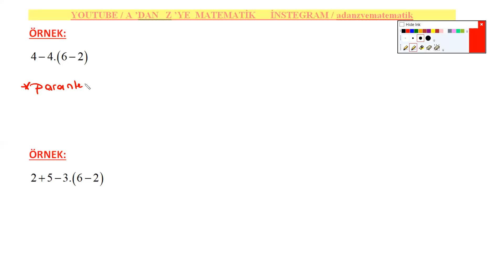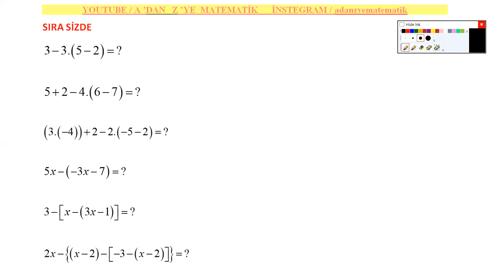MATEMATİKTE YAPILAN İŞLEM HATALARI 1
BU DERS İLE İŞLEM HATALARINDAN KURTULUP, NETLERİNİZİ ARTTIRACAKSINIZ.